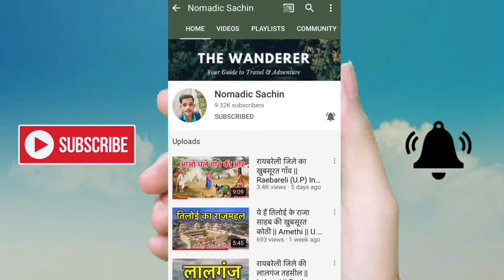जायस अमेठी जिले का एक कस्बा || Jais || Amethi (U.P) India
Hlw Friends...Is video me ap logo ko dekhne ko milega Jais, jo ki amethi jile ka ak kasba h...

jais amethi
Kashim pur halt
Bahadur Pur Jais
जायस अमेठी
jais raebareli
Amethi Vlogs